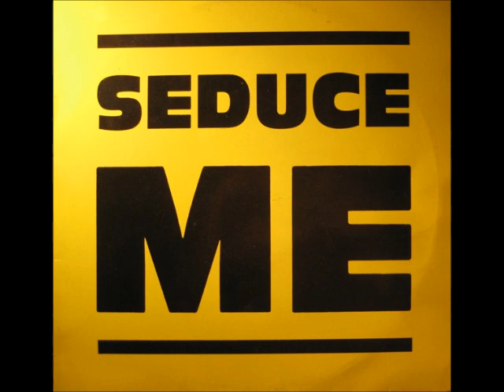Tiziana - Seduce Me (♥1991)